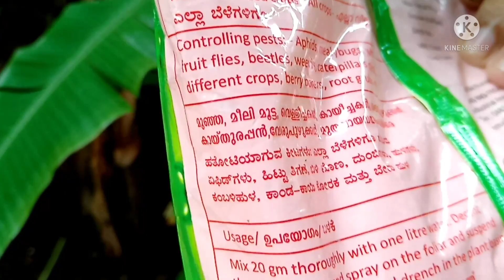ജാതിയിലെ കീട നിയന്ത്രണത്തിനും പൂക്കുന്നതിനും ഒരു ജൈവ കൂട്ടു - Flowering and insect control in Mace.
Fish amino acid use promote nutmeg  flowering and Beauveria contains the spores and mycelial fragments of an entomo pathogenic fungus will control insects.